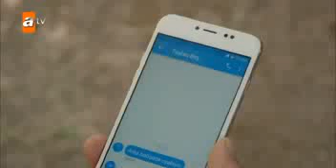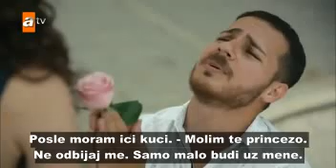Gnezdo 09.Epizoda 01.Deo!